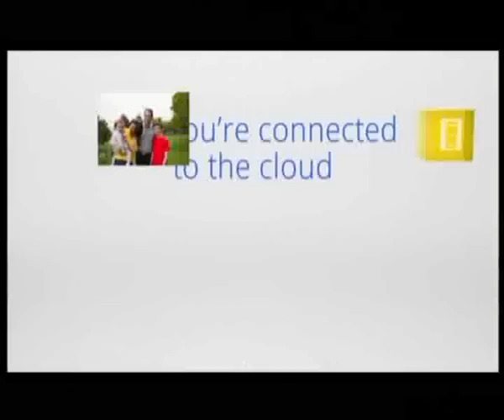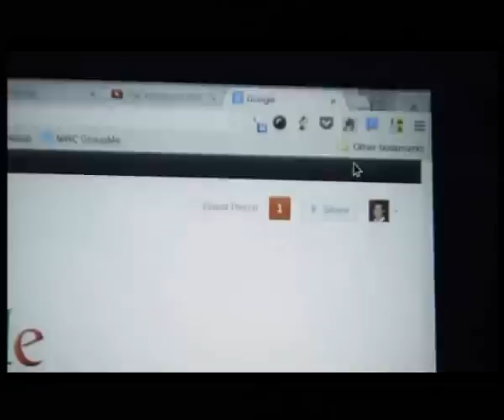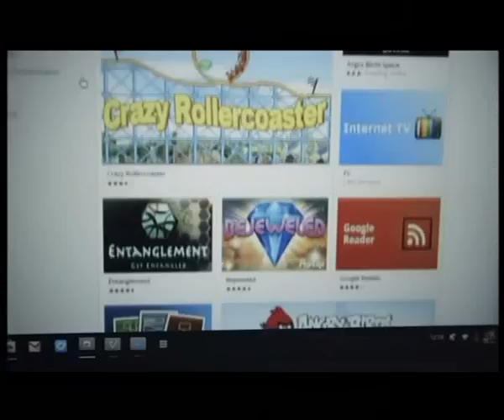ชั่วโมงเงิน นาทีทอง 5-3-56 IT Refresh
ค่ายกูเกิลตอนนี้ นอกจากทำ แทปเลต มือถือ ทำบริการหลายๆอย่างแล้ว ล่าสุด ทำโน้ตบุ้ค ออกมาแล้ว มีชื่อว่า "โครมบุ๊ก พิกเซล" (Chromebook Pixel) วันนี้ นายบอมจะพาไปยลโฉม โครมบุ๊ก พิกเซล ว่ามีออปชั่นอะไรเลิศเลอเพอร์เฟกนักหนา ถึงได้เป็นที่สนใจของคนไอทีกัน ติดตามได้เลยกับ IT Refresh